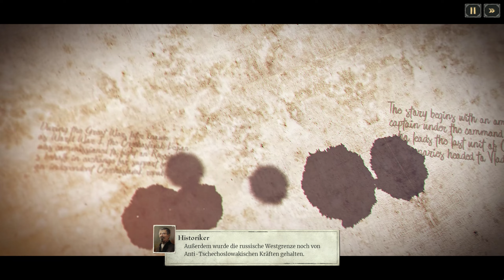Angezockt: LAST TRAIN HOME | #01 Tutorial Missionen (Gameplay / deutsch)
▼ Last Train Home ▼ Tutorial Missionen ▼ Deutsch

In diesem ANGEZOCKT übernehmen wir in  LAST TRAIN HOME das Kommando über eine kleine Gruppe tschechischer Legionäre, welche im 1. Weltkrieg auf Seiten der Russen gekämpft haben. Der Weg zurück in die Heimat ist im Westen abgeschnitten, so dass nur der lange und beschwerliche Weg mit der transsibirischen Eisenbahn bis nach Wladiwostok bleibt um von dort mit dem Schiff nach Tschechien zurück zu kehren. Allerdings finden sich unsere Soldaten mitten im russischen Bürgerkrieg wieder und müssen sich ihren Weg erst freikämpfen...

► Spiel: Last Train Home
► Plattform: PC Steam Version
► Entwickler: Ashborne Games
► Publisher: THQ Nordic

▼ BESCHREIBUNG ▼

Brich inmitten von Kriegsruinen zu einer verzweifelte Mission auf. Dein Ziel ist es, die tschechoslowakischen Soldaten mithilfe eines gepanzerten Zuges zurück in die Heimat zu führen, doch der Weg hält zahlreiche Gefahren bereit. Mitten im brutalen Bürgerkrieg der Russischen Rotarmisten und Weißgardisten musst du dich um den Kampfzustand deiner Truppe kümmern, um mit den wenigen Ressourcen, die dir noch bleiben, die Moral nicht auf einen Tiefstand sinken zu lassen. Reise durch die kahle und unerbittliche Landschaft Sibiriens, in der dich die Kälte und erbarmungslose Umwelt unermüdlich bis zum Äußersten treiben. Die Ressourcen sind rar und dein Trupp ist erschöpft, doch du musst weiter voranschreiten.

Deine Reise führt dich ins Zentrum der Konflikte, umgeben von den Schrecken des Krieges. Das Schicksal deines Trupps liegt in den Händen einiger auserwählter Soldaten, wenn du in Echtzeit-Schlachten um den Ausgang deiner Mission kämpfst. Wähle deine Strategie mit Bedacht und nutze jedes Talent, das dir zur Verfügung steht, um deinen Trupp vor Schaden zu bewahren und sicher heim zu führen. Mit einem gut durchdachten Plan für Training und Entwicklung kann dein Trupp zu einer erfahrenen Gruppe an Kampfkameraden heranwachsen, die sich jeder Herausforderung mutig in den Weg stellen.

Jede Wahl, die du auf deiner Reise triffst, entscheidet über das Schicksal deiner Kameraden. Inspiriert von historischen Ereignissen um die Tschechoslowakischen Legionen und von ihrer Entschlossenheit, nach dem Ersten Weltkrieg in ihre neu gegründete Heimat zurückzukehren, wird diese Mission deinen Kampfgeist und deinen Überlebenswillen auf die Probe stellen. The Last Train Home erwartet dich und deine Entscheidungen.

KÄMPFE MIT KÖPFCHEN: Setze den Trupp in Echtzeit-Missionen ein, um verschiedene Ziele zu erfüllen. Nutze besondere Kampffähigkeiten, plane voraus und gehe strategisch vor, um dir den Sieg zu sichern.

RÜSTE DEINEN SOLDATEN AUS: Lass deine Soldaten Stufe um Stufe besser werden, schalte Fähigkeiten frei und sammle Ausrüstung – entdecke ihre Geschichten, verleihe Medaillen und neue Dienstgrade.

VERWALTE DEN TRUPP: Verteile die Aufgaben im Zug. Stelle Gegenstände her, pflege Verwundete und sorge für gute Moral auf der beschwerlichen Heimreise.

VERBESSERE DEN ZUG: Nutze das volle Potential deines Zugs durch Upgrades für Waggons und Triebwagen, aber vernachlässige auch nicht die regelmäßige Wartung.

REISE DURCH SIBIRIEN: Sammle und handle mit Vorräten, schließe Bündnisse und meistere die vielen Krisen, während um dich herum der Bürgerkrieg in der Kältesteppe Sibiriens tobt.

▼ SPIELE BEI MMOGA KAUFEN UND MICH UNTERSTÜTZEN ▼

00:00:00 Begrüßung
00:04:01 Game Trailer
00:05:07 Hauptmenü + Einstellungen
00:10:14 Intro Gameplay
00:11:52 Tutorial Missionen